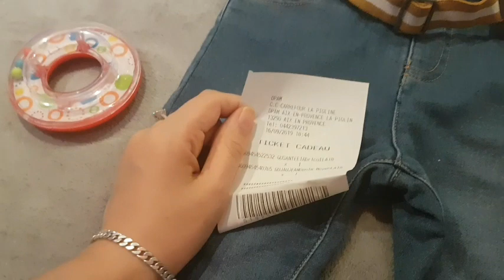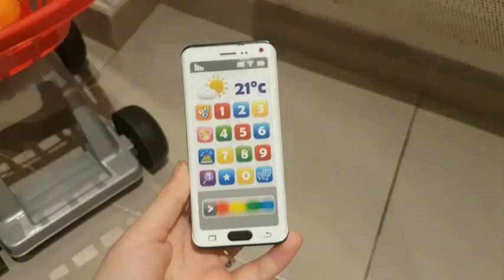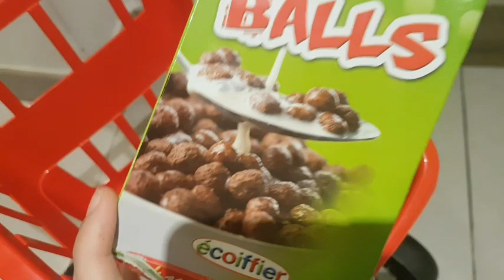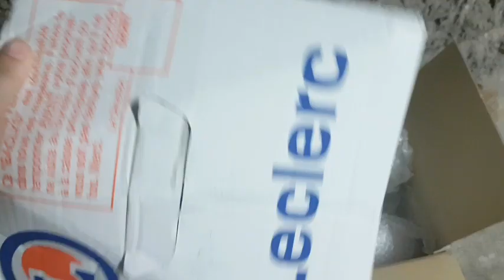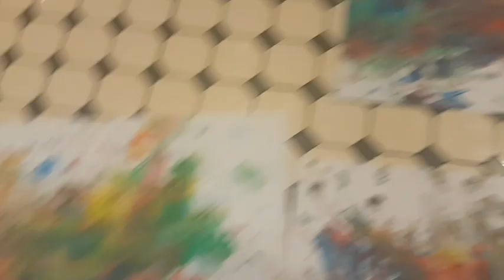◇DE LA PEINTURE PARTOUT/VLOG◇